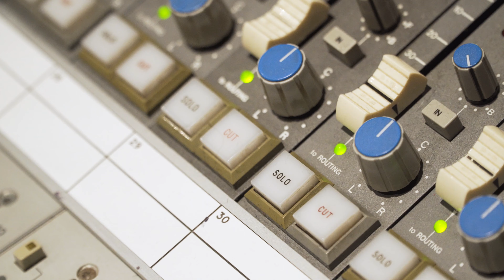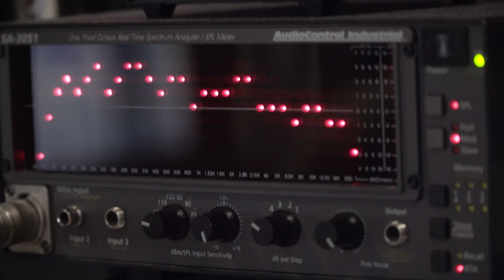Your Love (Chased My Blues Away) | Original Song by Mercedes Nicole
Mercedes Nicole and Peter Tomack co-write this wonderful blues ballad.